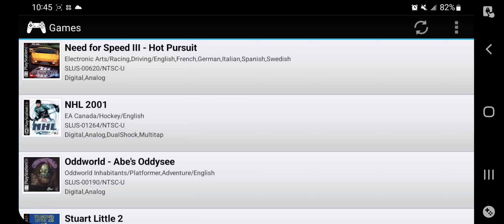NFS III: Hot Pursuit [ePSXe] Gameplay | Practice - Redrock Ridge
Hey Guys, Welcome back to another Gameplay on Need for Speed III: Hot Pursuit on the ePSXe Emulator, as I'm just going to do a Practice on the Redrock Ridge Track with a Silver Lamborghini Countach!

I hope that you Guys Like and Enjoy the Video the Best Way!!!